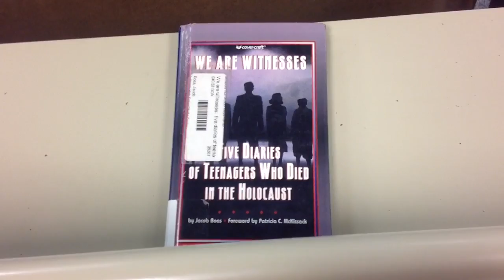Tyler holtry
We are witnesses qr code